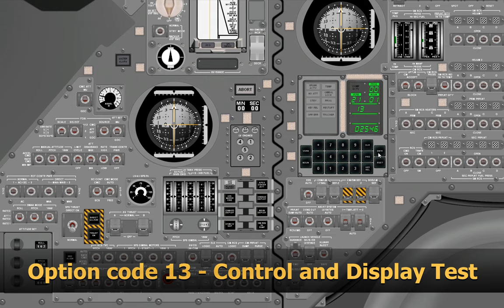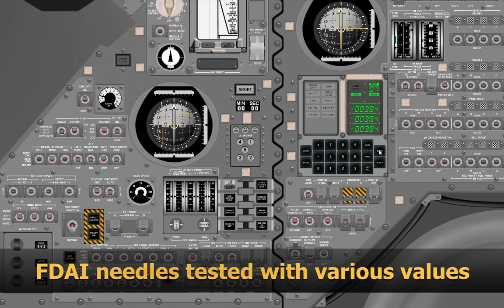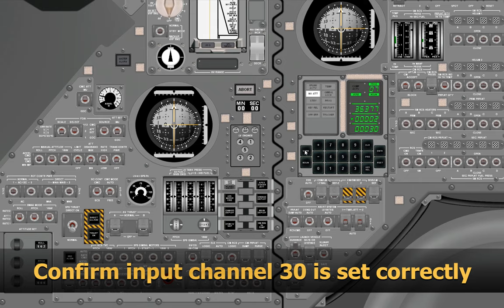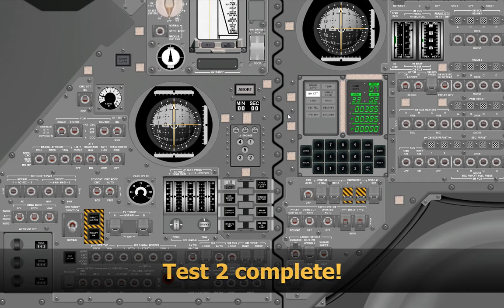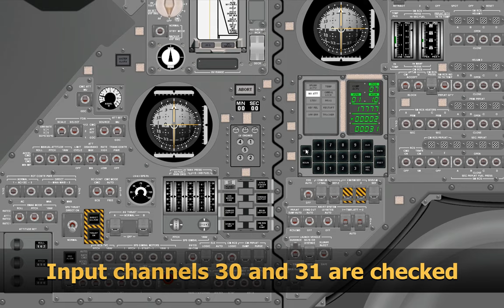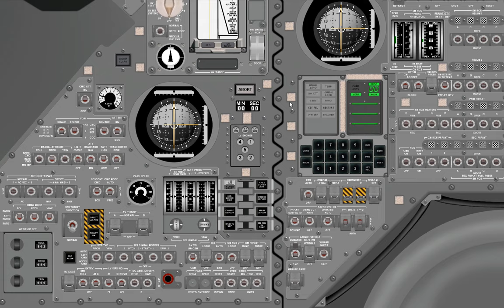Project Apollo NASSP 8.0 Beta - Command Module System Tests with Sundial E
Project Apollo - NASSP (also known as NASSP or NCPP) is an add-on for the Orbiter Space Flight Simulator. Project Apollo simulates the Apollo missions to Earth orbit and the Moon, and is slowly expanding to simulate planned Apollo missions that never flew. Project Apollo features a near-full implementation of the control panels in the Command Module and Lunar Module, and an increasingly accurate simulation of the internal systems (e.g. electrical distribution, fuel cells). Also the Virtual AGC software is supported, which allows you to run precisely the same on-board guidance software as used by the real Apollo Guidance Computer.

In this video one of the system tests of Sundial E is demonstrated. Sundial was the system checkout software used in the Apollo Guidance Computer of the Command Module in preflight testing. It was also used in 2TV-1, the Command Module thermal and vacuum test vehicle. Sundial E was released for manufacturing on March 13, 1967, so it represents a very early version of the Block II software.

To demonstrate the capabilities that such an early software version already had the Spacecraft Control and Displays Test is shown. The test consists of three parts: First the FDAI attitude error needles are tested in various magnitudes of deflection. Both beyond the limit that it can display and within. Secondly the same sequence is send as commands to the Instrument Unit of the Saturn vehicle, where it would be processed as spacecraft steering commands. As these commands use the same output from the AGC as the FDAI attitude error, both signals are visible at the same time. The data received by the FCC can only be shown in a debug string, which is only shown in this video when the AGC wants to take over command of the Saturn. And lastly the ability of the CMC is tested to control the SPS gimbal actuators, to steer the CSM during a burn.

Sundial E was not scanned, transcribed and assembled from a software listing as most of the other AGC software that is available was. Instead it was recovered by the AGC restoration team from rope modules at the MIT Museum using their restored AGC. So thanks to the MIT Museum and the AGC team for making yet another AGC software version available! The deassembly of Sundial E, to create readable assembly code from the rope, is in progress but not yet finished.

Video of Sundial E being read from its rope modules, with some more explanation what it was used

Short glossary, because I did a bad job explaining them in the video:

CMC: Command Module Computer
FCC: Flight Control Computer, analog computer in the IU that processes attitude error to commands to the Saturn engines
IU: Saturn Instrument Unit
SPS: Service Propulsion System, main engine of the CSM